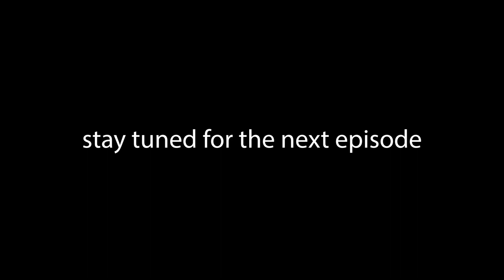Pro Mermaids VLOG | Unboxing Tail, Swimming in the Ocean, Photo Shoot Behind the Scenes with Results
In this episode Jasmine (aka Jasmine the Siren, as seen on NETFLIX's MerPeople Intro, very proud of her) comes to visit! We had an epic long weekend doing a bunch of mermaid stuff and this was only the FIRST DAY. Jasmine unboxes her @dmitry.arts_MrOcean  silicone mermaid tail. Then she takes it straight to the ocean for a first swim! After that, we head to a different beach to do a PHOTO SHOOOT! It was an amazing day playing mermaids!

super fun stuff i use all the time
*How I protect my Ears from being in the Water so much
*Aloha Bags The BEST for travel and water activities
other cool stuff i love
*Zero Waste Beauty
*Pull a Pound of Plastic from the Ocean with 4ocean

Time Stamps
0:00 Jasmine Arrives!
0:25 Driving to Miami
2:03 Unboxing Jasmines Dmitry tail IN HIS STUDIO
4:56 Swimming Blue Heron Bridge!
8:39 Photo Shoot at the Beach!